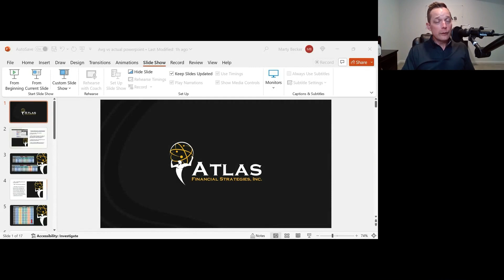The BIG Difference Between Average Returns vs. Actual Returns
00:26 📊 Average returns versus actual returns are crucial distinctions in financial planning.
01:22 💰 Understanding the difference between average and actual returns helps in setting realistic retirement expectations.
02:19 📉 Average returns can mask volatility and lead to misconceptions about portfolio growth.
04:09 🔄 Internal Rate of Return (IRR) calculation reveals the actual rate of return, critical for retirement planning.
05:55 📈 Actual returns often differ from average returns, impacting long-term financial outcomes.
06:49 💼 During retirement, a balanced portfolio and controlled withdrawal rates mitigate sequence of returns risk.
08:07 🔍 Historical data highlights discrepancies between average and actual returns, influencing retirement sustainability.
10:41 💡 Annuities offer guaranteed income, illustrating the importance of considering alternative investments for retirement planning.
11:32 📈 An annuity's reliability contrasts with market volatility, addressing long-term income needs.
12:29 💵 Annuities provide a hedge against inflation while ensuring consistent income, enhancing retirement security.
13:39 🔒 Implementing a diversified strategy like annuities safeguards against worst-case retirement scenarios, ensuring income longevity.
14:20 🛡️ Understanding internal rate of return aids in evaluating investment options for retirement income.
15:55 📚 Continual education and understanding of financial strategies are crucial for effective retirement planning.